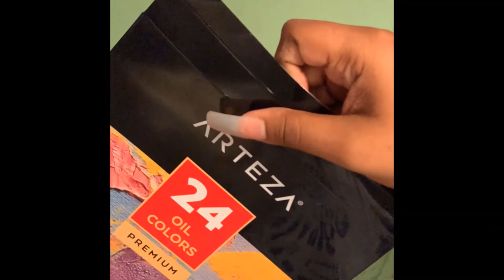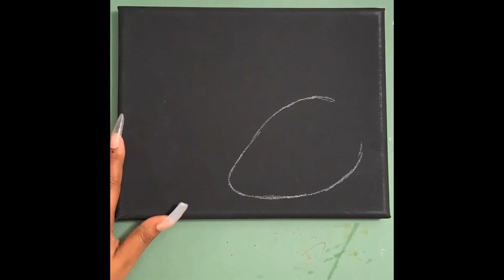Strawberry Painting - Arteza Oil Paint - Time Lapse Video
Here is my time lapse video painting some strawberries using Arteza oil paint on a black canvas.